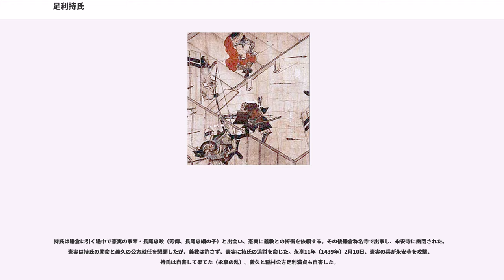足利持氏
足利 持氏（あしかが もちうじ）は、室町時代の武将。第4代鎌倉公方（在職：1409年 - 1439年）。第3代鎌倉公方・足利満兼の子。

応永16年（1409年）、7月の父・満兼の死去によって9月に鎌倉公方となる。翌応永17年（1410年）8月、叔父である足利満隆が持氏に対して謀反を企てているとの風説が立ち、持氏が関東管領であった上杉憲定の屋敷に逃げ込むという騒動が発生する（『鎌倉大草紙』など）が、憲定の仲介により持氏の異母弟の乙若丸を満隆の養子とすることで和睦・落着した（騒動は反憲定の勢力が満隆と結んだために発生したものであったため、その煽りを受けて憲定は翌年に関東管領を辞任している）。同年12月に元服して4代将軍・足利義持より偏諱（「持」の字）を賜って持氏と名乗った（弟の乙若丸（改め持仲）も、同様に｢持｣の字を受けている）。

持氏は公方となったものの若年であり、新たに関東管領となった上杉氏憲（後の禅秀）の補佐を受けていた。北日本の奥羽地方は鎌倉府の管轄で持氏の2人の叔父である篠川公方足利満直・稲村公方足利満貞が治めていたが、応永20年（1413年）に伊達持宗が両者に逆らい反乱を起こしたため、持氏は奥州国人衆に召集を呼びかけ反乱を鎮圧した。

しかし持氏は禅秀を疎んじるようになり、禅秀は満隆・持仲と結んでいたため、両者の間の対立が次第に激しくなった。応永22年（1415年）に禅秀は関東管領を辞し、持氏は上杉憲基（憲定の子）を後任として就任させた。

応永23年（1416年）、遂に禅秀・満隆はクーデターを起こし、持氏・憲基は一時鎌倉を追われて駿河に追放された（上杉禅秀の乱）。しかしこの反乱は、翌年に幕命を受けた越後の上杉房方・駿河の今川範政らによって鎮圧され、禅秀・満隆・持仲は自害、持氏らは鎌倉に復帰した。

ところが、さらに翌年の応永25年（1418年）には関東管領の憲基が急死し、幼少であった憲実が後任に就任すると若年の鎌倉公方を更に幼い関東管領が補佐するという事態が発生する。そのため、本来は上位者である鎌倉公方の命令を伝えるために関東管領が作成する施行状を作成することが出来ず、持氏本人が憲実の代理で施行状を作成するという事態が応永31年（1424年）まで続いている。

京都の将軍と鎌倉公方の対立は、持氏の祖父・足利氏満の時代にすでに始まっていた。この時は関東管領上杉憲春の諫死で対立は未然に防がれたが、関東に支配権を延ばそうとする将軍と、それに抗する鎌倉公方の衝突は宿命的なものであった。

応永30年（1423年）に京都扶持衆の小栗満重が室町幕府の命令を受けて反乱を企てたとしてこれを攻め滅ぼし、続いて同じく扶持衆の宇都宮持綱・桃井宣義を倒して関東から親幕府勢力の一掃を図った（小栗満重の乱または応永の乱）。これに対して室町幕府4代将軍足利義持は持氏討伐を計画するが、持氏の謝罪によって討伐は中止された。だが、関東御扶持衆を用いて持氏の勢力拡大を牽制しようとする幕府側とそれに対抗しようとする持氏の対立は深刻化する一方であった。

応永32年（1425年）、5代将軍であった足利義量が病死し、正長元年（1428年）に前将軍であった義持も病死して将軍職が空位となると、持氏は自身が足利氏の一族であるという名分から6代将軍の座を望んだ。しかし、管領の畠山満家や三宝院門跡満済らの協議によって、6代将軍は義持の弟4人のうちから籤引きで選ばれることになり、この結果、天台座主義円が還俗して足利義教として将軍職を継承することとなった。

この将軍職相続に義持の猶子となっていた持氏は不満を持ち、新将軍の義教を『還俗将軍』と軽んじ、義教の将軍襲職祝いの使者を送らなかった。さらに元号が永享に改元されても前年号の正長を使い続け、本来ならば将軍が決定する鎌倉五山の住職を勝手に取り決めるなど、幕府と対立する姿勢を見せ始めた。

関東管領・上杉憲実は持氏と義教の融和を懸命に努めたが、持氏はこれに応じずに逆に憲実を遠ざけ、上杉氏庶流の上杉憲直や一色直兼・簗田満助ら近臣を重用し、やがて憲実が持氏に討たれるという噂が流れるまでになる。永享9年（1437年）には憲実は施行状の発給を止め、間もなく関東管領を辞職している（なお、これ以降関東管領の施行状の発給は途絶する）。一方、幕府においても義教と度々対立していた斯波義淳が永享4年（1432年）に管領を辞し、また宥和派であった畠山満家が翌永享5年（1433年）に、満済が...